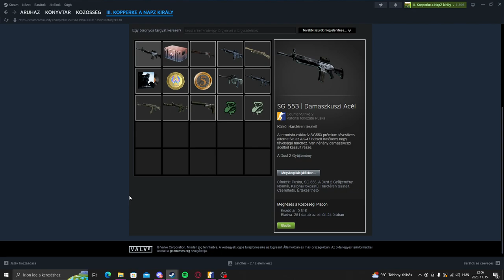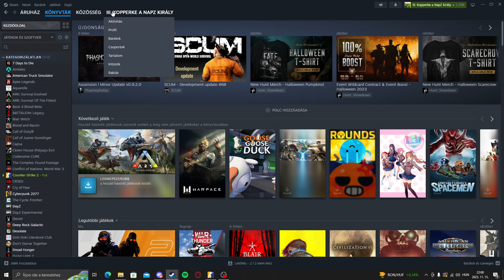IDk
2023. nov.